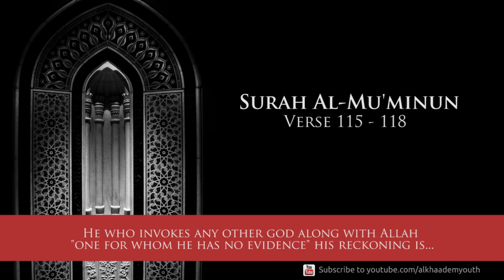Surah Al-Mu'minoon - Verse 115 - 118 - Qari Akbar Azmi